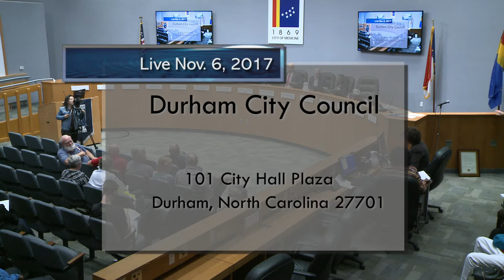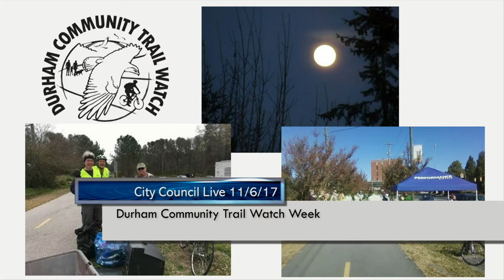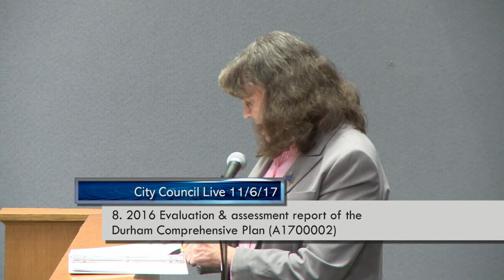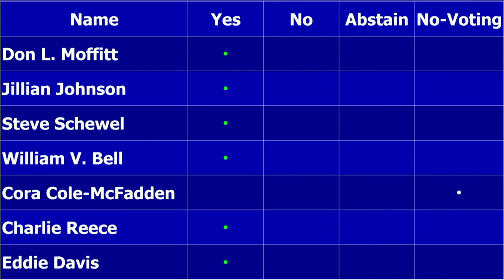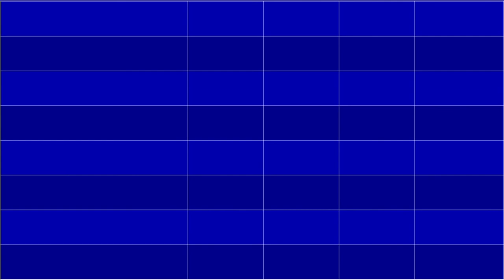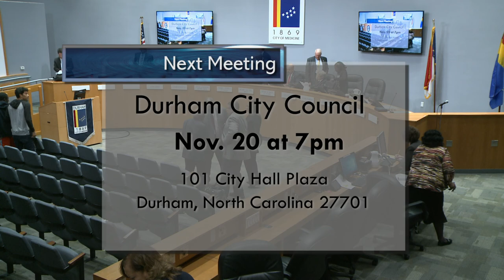Durham City Council Nov 6, 2017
Meeting starts at 2:04
Pledge of Allegiance starts at 2:40
Roll Call starts at 3:48
Ceremonial Items starts at 4:23
Announcements by Council starts at 20:09
Priority Items starts at 30:38
Consent Agenda starts at 30:58
8. Comprehensive Plan (A1700002) starts at 33:58
23.  Durham-Morrisville Annexation Agreement starts at 43:41
24. Migrate Property 2, LLC starts at 45:48
25. A&J Capital, LLC  starts at 51:14
Speaker from the Floor starts at 53:48